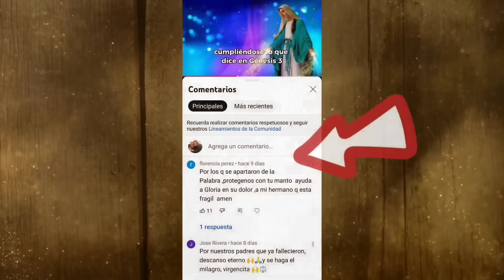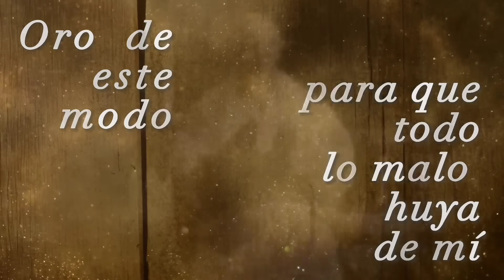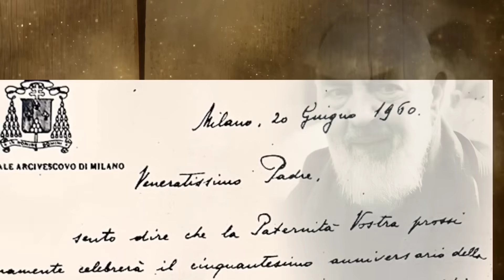25 de Septiembre🦌☄️LA LUZ DE LAS ALMAS☄️Carta del Padre Pío**|Jn 1,5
☄️TU TIENES LUZ☄️ no dejes que se apague